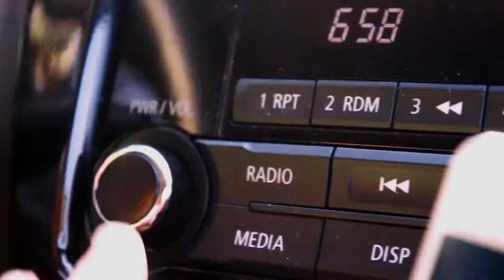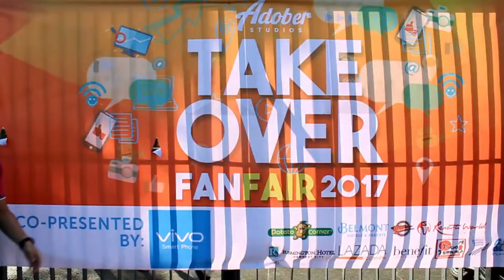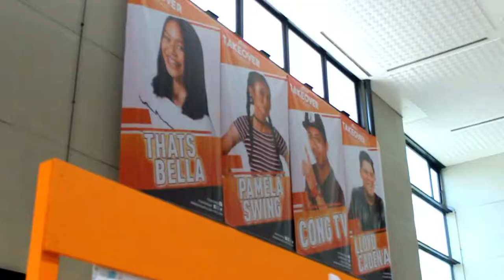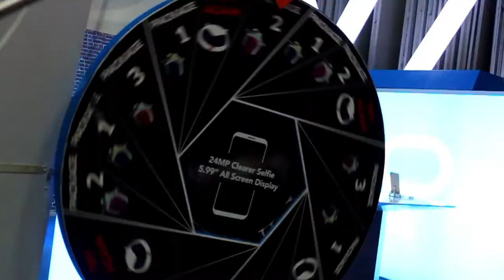The One With The Pilot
The first vlog. Basically, a montage-vlog of the Adober Studios Convention in 2018.